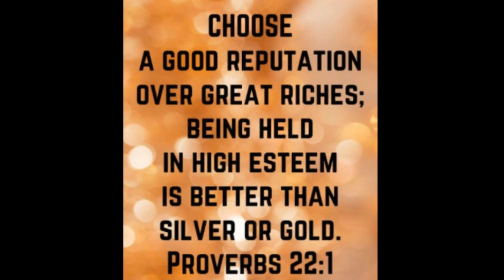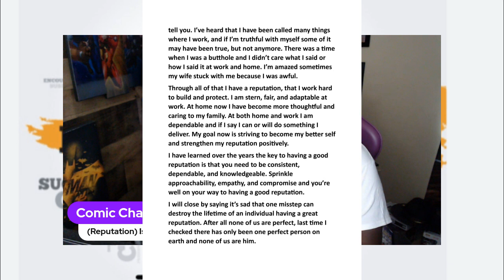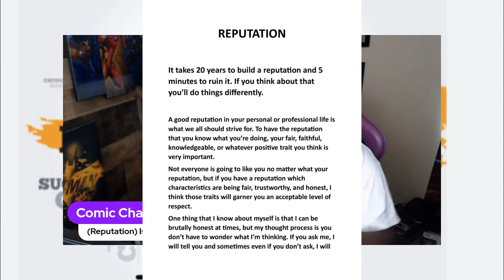Encouragement Series (Reputation) Ep# 18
Comic Chat gives a daily word, scripture, and quote of the day. I call it the Encouragement Series, which started out me sending my kids different words and quotes 2-3 times a week. My youngest daughter named the text "Danny's Weekly Wisdom".  It's words of encouragement from a father to his children and I  am now sharing them with you all.